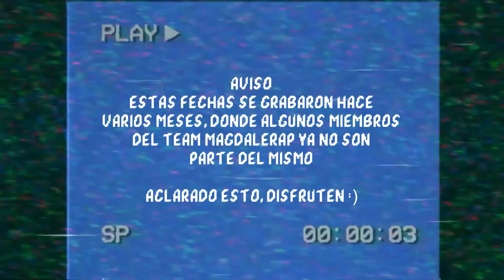TNT R VS WIROS - OCTAVOS DE FINAL - MAGDALERAP - TEAM TRAINING #1